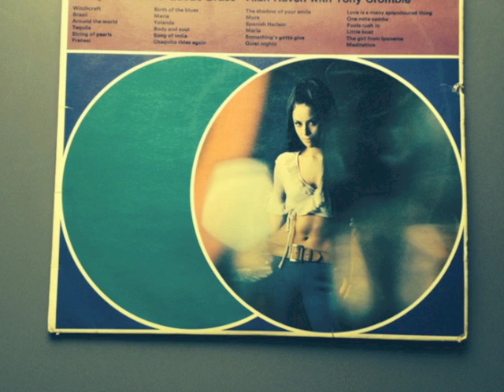One Note Samba - Alan Haven and Tony Crombie - Latin Sounds For The Small Hours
Surely one of the greatest LPs of all times with the wonderful Alan Haven. A real family favourite from 1967 and as has been around as long as I can remember. Enjoy!